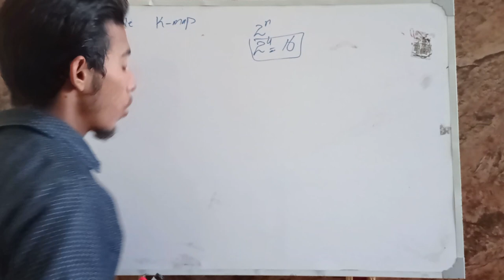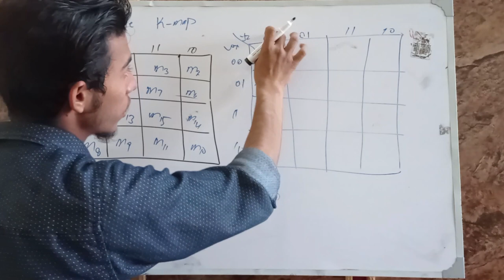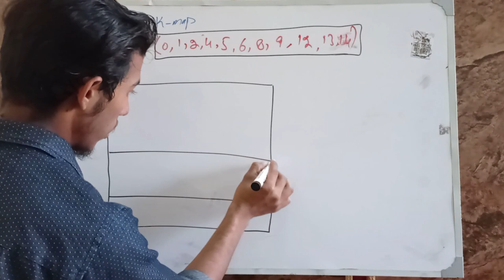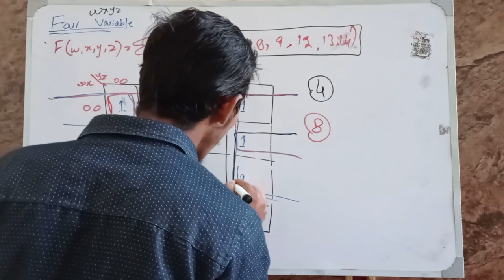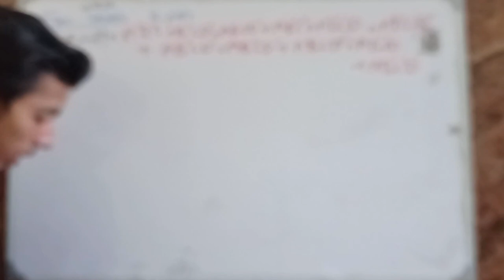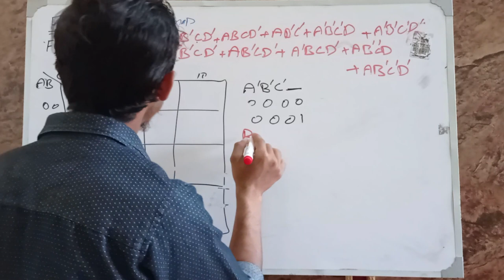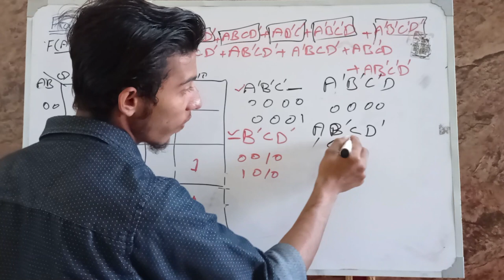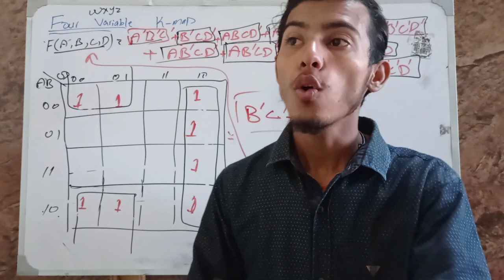4- Variable K-Map Problem with SOP Expressions | Boolean Algebra | How to simplify 4 variable K Map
This video will show you, what is four variables K=Map and their algebraic form. It also shows you the possible combination of four variables of minterms. By viewing the complete video you will be able to understand and solve the K-Map of four variables.

Ignore the Tags:
k-map
#4-variable
k-map of four variable
Edutalk
edutlak